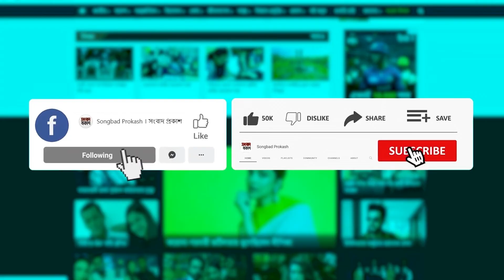বাড়ছে মোটরসাইকেলের সিসি, রাস্তা প্রস্তুত তো? | motorcycle | Songbad Prokash